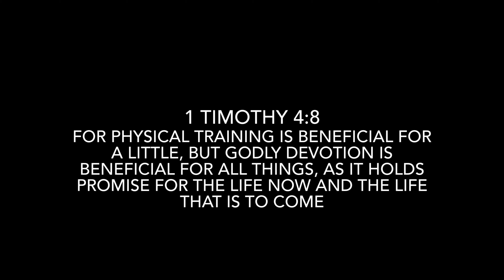GO Vlog: A DITL - Mom Life & Workout Motivation During The Winter & Heathy Eating | GO10LISA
Songs
Theme song: *Our planet - Jeremy Black
Youtube studio artists

Podcast: Available on any podcast app.

Beach day again and chit chat by the pool.